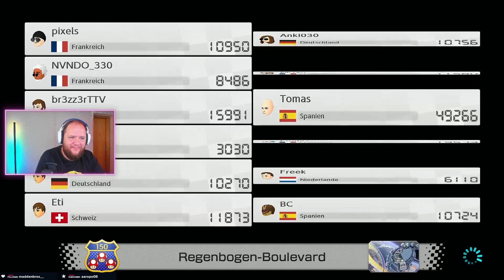Die 16k Hürde | Mario Kart 8 Deluxe | br3zz3r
🛑 Live auf Twitch:
       Mo / Di / Mi: ab 17:00 Uhr
       Fr: ab 18:00 Uhr
       Sa: ab 18 Uhr

Lasst doch gern ein Abo, Like und Kommentar da. Würde mich freuen!

ab!

Ihr wollt mitspielen? Dann schaut doch einfach im Stream am Mittwoch vorbei und macht mit!